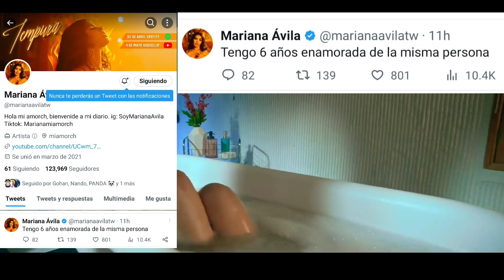MARIANA CONFIESA QUE ESTUVO ENAMORADA DE YOLO DURANTE 6 AÑOS 😍 - Yolo Aventuras